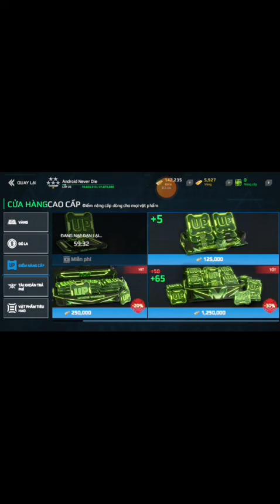[Modern Warship] #10 Rf Shtorm buying and Upgrade process/ Quá trình mua và nâng cấp Rf Shtorm.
Cuối cùng cũng mua đc shtorm 😋😋😋mạnh vl
I finally bought the super carrier Rf Shtorm, is ship very strong